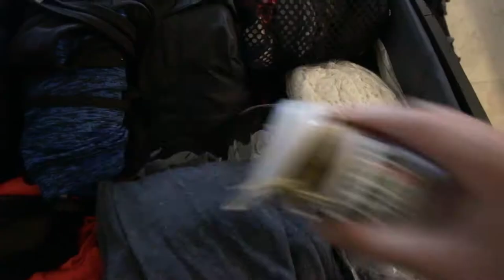VLOGMAS DAY 6 ❄ RAINY DAY WITH THE HOWLER MONKEYS // COSTA RICA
→ OPEN SO WE CAN BE FRIENDS! ←

1. Where do you live?: I am based in Edmonton, Alberta & was born & raised in Peterborough, Ontario ... Canada ;)

2. What do you do for a living?: TL Travel is my very own business built by yours truly from the ground up. I love to share my passion for travel with others & I both plan & lead trips abroad.

3. How do you make money?: Again, all of my income is currently through TL Travel (not youtube.) The content that I create is simply to share my passion with all of you, but of course I am always open to collaborations & other related opportunities.

4. What editing program do you use?: Premier Pro CS6

5. What camera do you use?: For nicer shots and a lot of my vlogs I film with the Canon 70D. When I am on the road & need a bit more waterproof/ drop proof abilities I film with both GoPro & the Olympus Stylus Tough TG-3

6. Did you go to university?: I did. I went to Trent University in Peterborough, Canada & got my BA in Cultural Studies. Everything else unrelated I learned by myself on the internet.

7. How long does it take to edit 1 video?: It is different from one video to another but on average I spend around 2 hours editing each video from start to finish.

8. What are your favorite countries to visit?: I have many favorites but right now Thailand, Nicaragua & Indonesia are at the top of my list of fav.'s

9. What countries are on your bucket list?: New Zealand & India are two that I can't wait to visit one day.

10. What youtubers do you watch?: I watch a ton of different vloggers but Fun For Louis & Raya are 2 of my favorites along with Ben Brown and Craig & Aimee.

Music: Live Beneath - Martin Veida + Wait Up Sundown (Instrumental Version) - Martin Carlberg